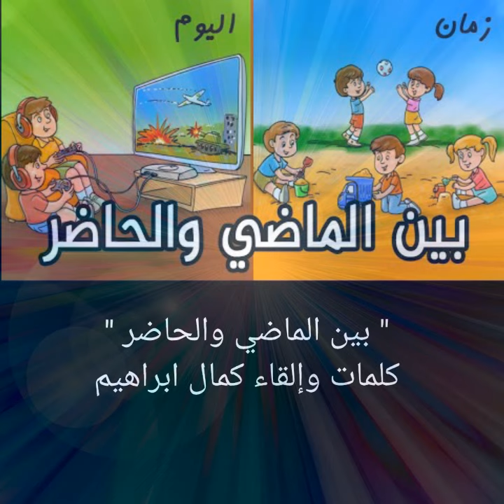" بين الماضي والحاضر " كلمات وإلقاء كمال ابراهيم